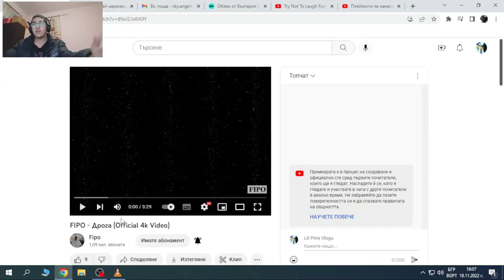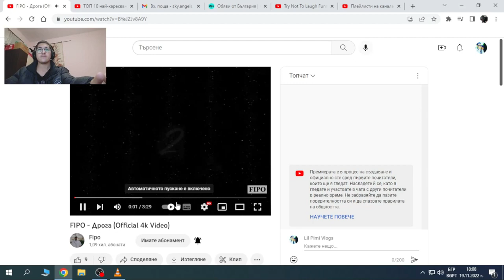FIPO Дрога Official 4k Video Lil Pimi REACTION